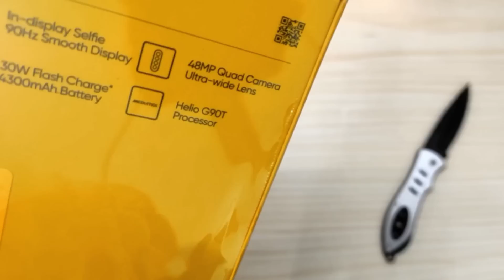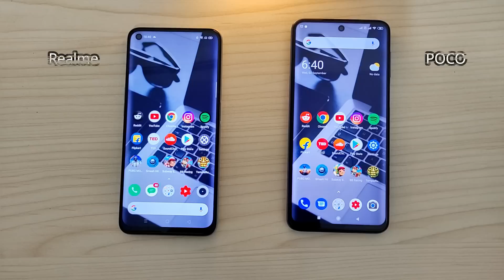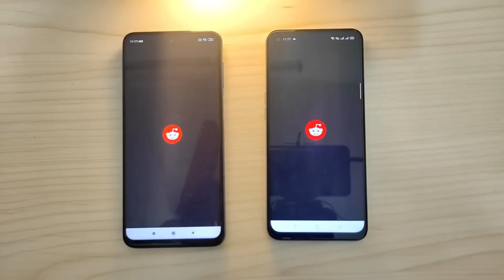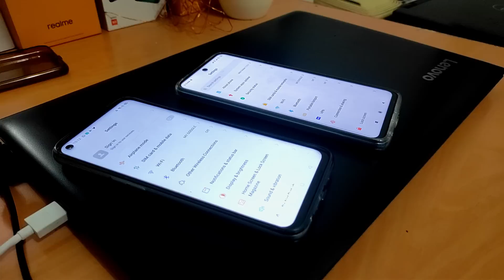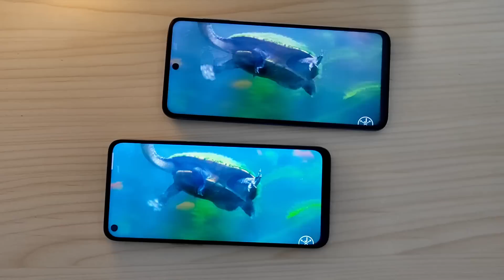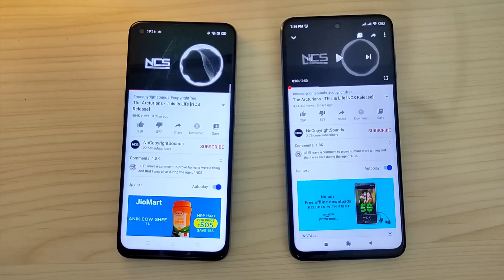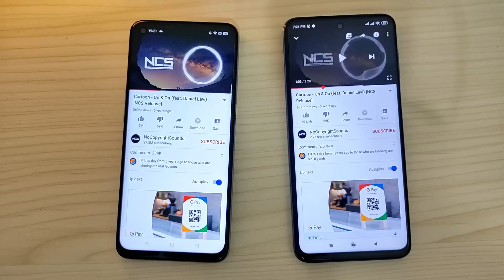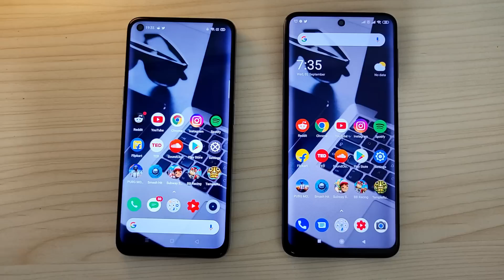Realme 6i vs POCO M2 Pro Full Comparison | Hindi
Realme 6i vs POCO M2 Pro Full Comparison in Hindi.